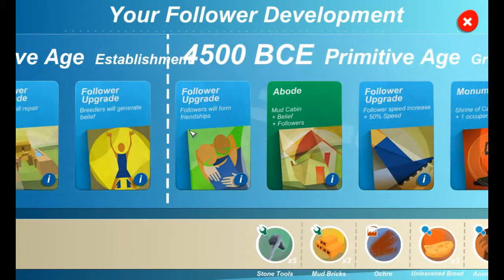MGaceman Plays - Godus 2.01 - The Lost Follower Saga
I briefly ponder the mystery of how followers get lost, then build the temple and a land expansion shrine.

Note:
This is not an official 22Cans video, but permission has been granted. You can get GODUS by visiting the Steam